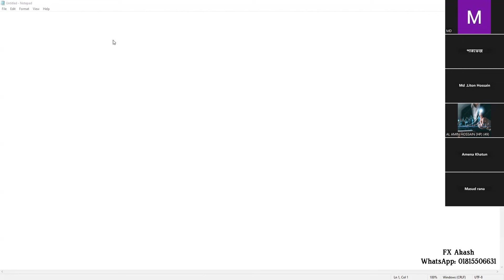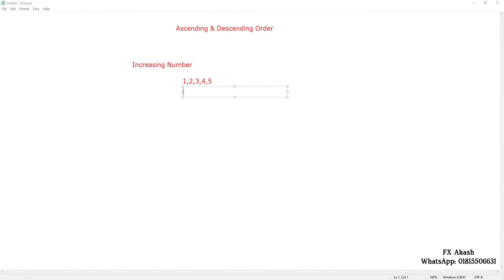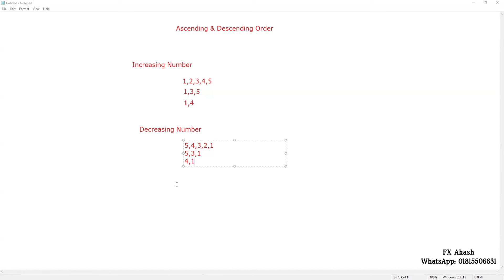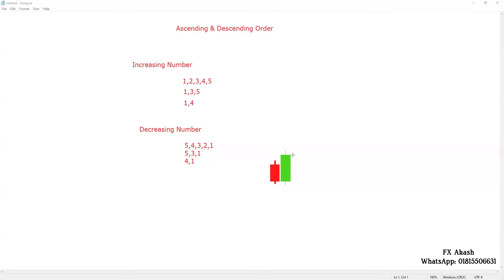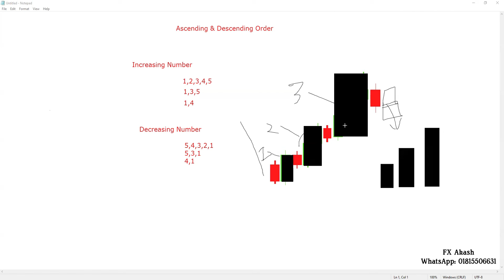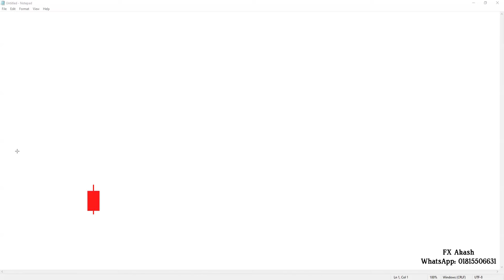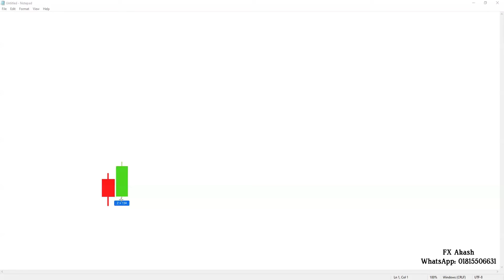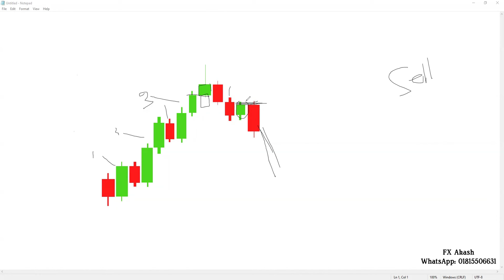Ascending and Descending Order in Quotex Strategy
❤️ যারা আমাদের রেফার লিঙ্ক থেকে একাউন্ট করবেন, তারা আমাদের free signals group এ join হতে পারবেন এবং তাদের একাউন্ট সম্পূর্ন নিরাপদ থাকবে। যদি ভবিষ্যতে কোন সমস্যা হয় তাহলে আমরা ব্যাক্তিগত ভাবে সমাধান করে দিবো | ইনশাআল্লাহ

✅ আমাদের সিগনাল গ্রুপে জয়েন হতে চাইলে, Quotex অথবা Pocket Option একাউন্ট খুলে ডিপোজিট করে Account ID Number সহ স্কিনশট আমাকে টেলিগ্রামে দিবেন। আমরা দেখে সিওর হয়ে আপনাকে আমাদের VIP Signal গ্রুপে Add করে নিবো।
ডিপোজিট আপনার ইচ্ছা মত যত খুশী করবেন। 10$ ডিপোজিট করলেও আমাদের সিগনাল গ্রুপে Add হতে পারবেন। তবে 20-50$ ডিপোজিট করলে আপনার জন্য ভালো। প্রতিদিন ভালো প্রফিট করতে পারবেন। ডিপোজিট বেশি থাকলে বড় বড় ট্রেড নিতে পারবে।

❤️  আমার বিশ্বাস পরবর্তী রিভিউটা আপনার হবে।🥰
👨‍🎓 আমার ৬ বছরের অবিজ্ঞতা ২০১৯ সাল থেকে ইউটিউবে বাইনারি ট্রেডিং নিয়ে ভিডিও আপলোড করি। এখন অনেক ট্রেডার থাকলেও তখন তেমন কেউ ছিলনা। আপনি নিজেই যাচাই করে দেখবেন।

যারা ট্রেডিং শিখতে চান যোগাযোগ করুন।

 অথবা
*Course Videos
এর মাধ্যমে শেখানো হয়।
👉Online Live class:
Zoom Meeting
Live 12 Class + Secret 4 Trader's course Videos+ 7 PDF BOOK= 10000 Tk
👉Course Video Package:
Secret 4 Trader's course Videos+ 7 PDF BOOK= 10000 Tk
Topics include:
(3) Support And Resistance( Level Trading)
(6) SNR Level Strategy
(7) Candlestick psychology
(8)  Price Action Trading
(21) My secret Strategy
       START TRADING